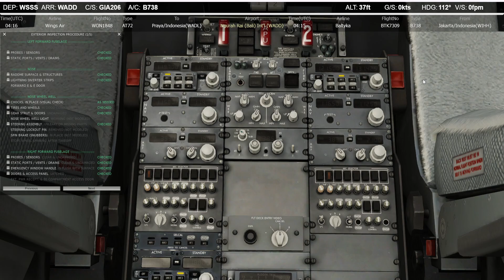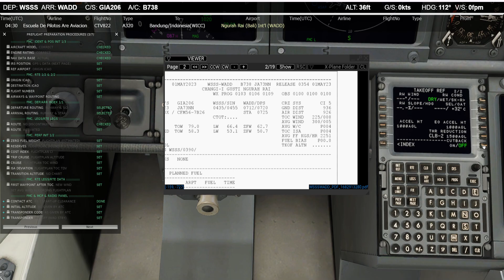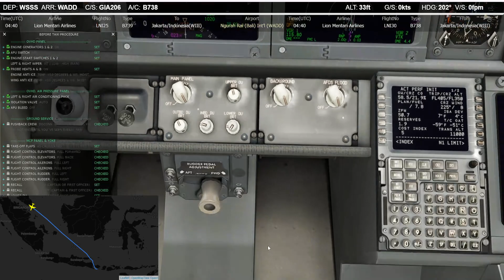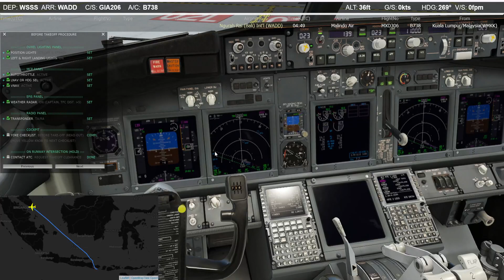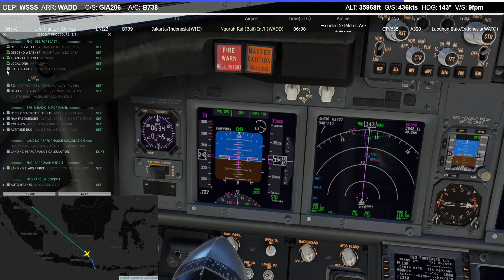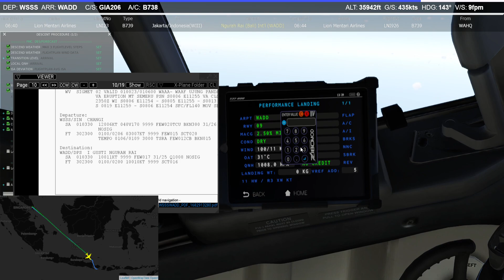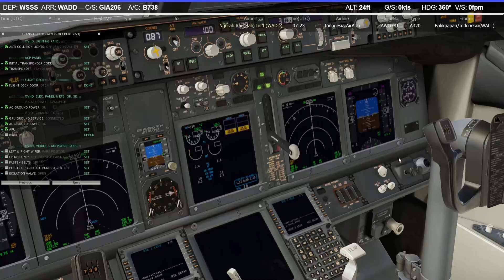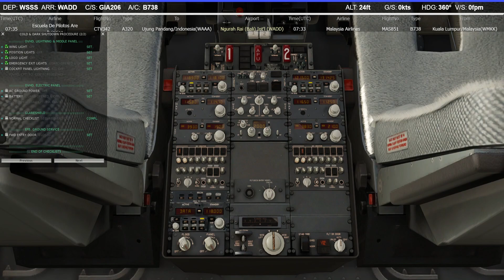【X-Plane 12】Zibo Mod B738 Singapore(WSSS) to Denpasar/Indonesia(WADD)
• X – Plane 12.05b3

Aircraft
• Zibo Mod B738(EA_5.7)

Addons
•124thATC
•AVS
•B2VolumeControl
•BetterPushback
•FlyLive Studio
•LandingRate
•Simple Ground Service
•TerrainRadar
•Xchecklist
•XPRealistic